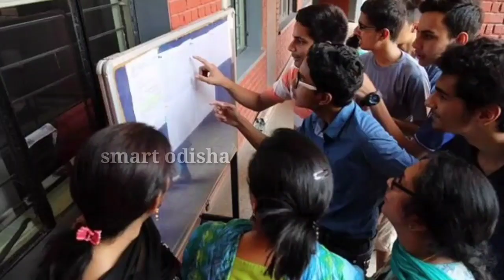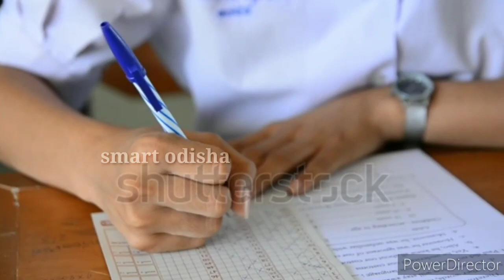ଆସିଲା ମାଟ୍ରିକ ରେଜେଲ୍ଟ, ଜଲ୍ଦି ଦେଖନ୍ତୁ by sl tv odia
ହେଲୋ Friends ମୁଁ Rani ଆପଣଙ୍କୁ Smart odisha ରେ ସ୍ୱାଗତ କରୁଛି- Friends ଏହି ଚଂନେଲ ରେ ମୁଁ ପ୍ରତିଦିନ ଦୈନିକ ଖବର୍ ରାଶିଫଳ ସ୍ୱାସ୍ଥ୍ୟ ଜନିତ video ଆୟୁର୍ବେଦ ଔଷଧ video ଅନୁଚିନ୍ତା ଭକ୍ତ ଓ ଭଗବାନ ଙ୍କ video uplode କରିଥାଏ-

ଆପଣ ଆମ video ଦେଖିଥିବାରୁ ଧନ୍ୟବାଦ 🙏

Video credit 👉
ଲ

NOTE : All content used is copyright to
Smart odisha

             HOPE YOU WILL LIKE THIS VIDEO
..।।ଅ1